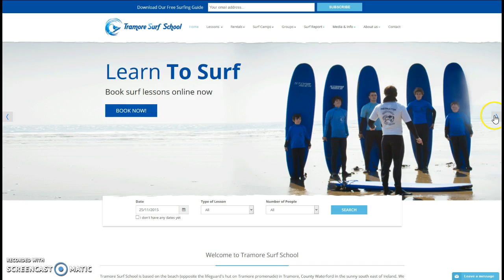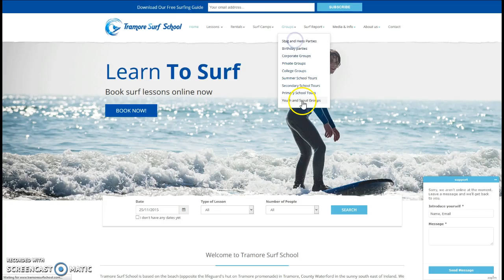Case Study Tramore Surf School